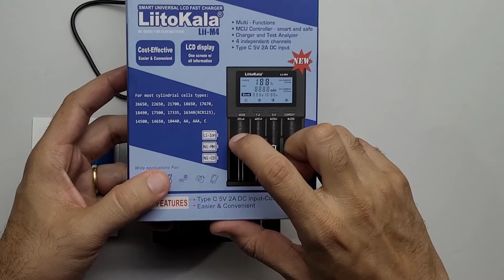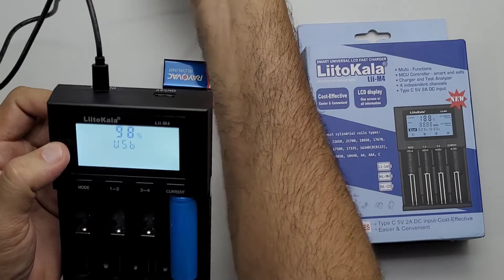Liitokala LII-M4 O Melhor Carregador e Testador de baterias do AliExpress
LiitoKala Lii-M4 Carregador de baterias de Lítio Nimh/cd:
Tipos e tamanhos compatíveis da bateria:
Li-ion/imr/: 26650,21700,20700, 18650, 18490, 18350, 17670, 17500, 16340 (rcr123), 14500,
10440 Nimh/cd: aa, aaa, sc, c

Veja Outros Produtos:

Litokala Lii-M4
Litokala Lii-PD4
Controlador Fonte 4A
Controlador 12A
Câmera Termográfica
Câmera Termográfica 2
Câmera Termográfica 3
Alicate Amperimêtro DC UNI-T
Alicate de compreensão HX-50B
Termômetro Gm320s
Testador de bateria de lítio/lifepo4
Alicate de Corte Tuosen
Alicates de Cortes Tuosen Novas versões
Alicate amperímtro DC 400A